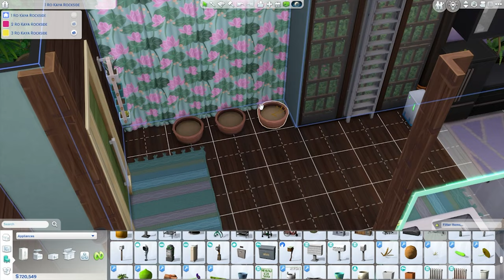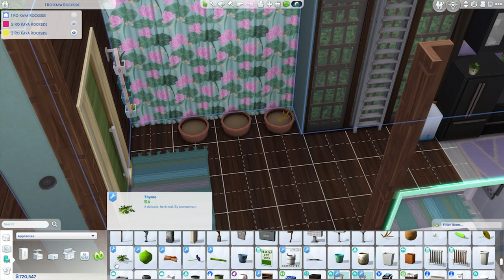Let's Play The Sims 4 For Rent- part 7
Hey guys! We have a new ghostly tenant... Morty! And to welcome him to the neighborhood, we offer an insect infestation and steal his pizza... That's okay we flood the Hari household as well.

Side note: We are getting to the end of this lets play... So what do you want to do with Zendaya?

~Time Stamps~
Intro: 00:00
Five Star Unit!: 03:04
Another One!: 06:09
More Weird Glitches: 07:43
Making Our Own Sugar and Flour: 10:58
Ghostly Friendo gets a NEW Place: 19:00
Milestones Complete!: 22:30